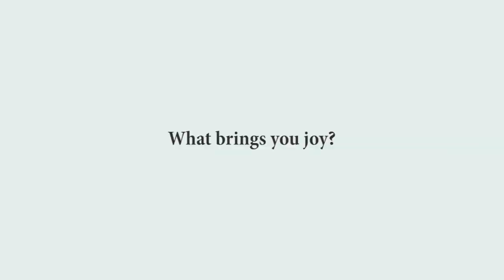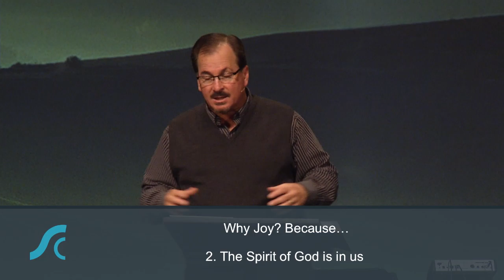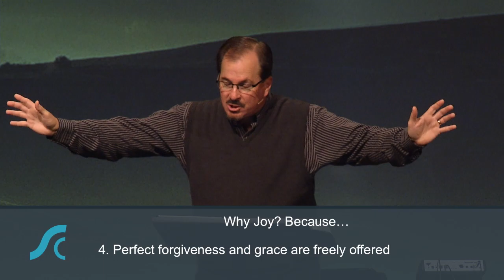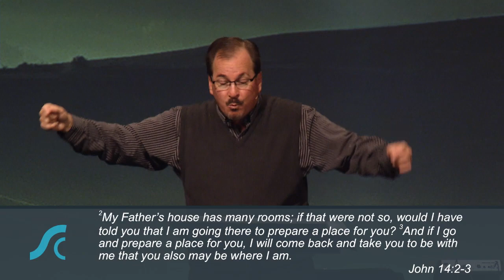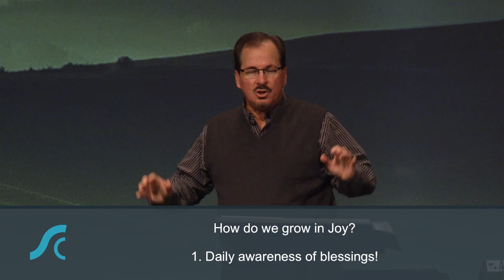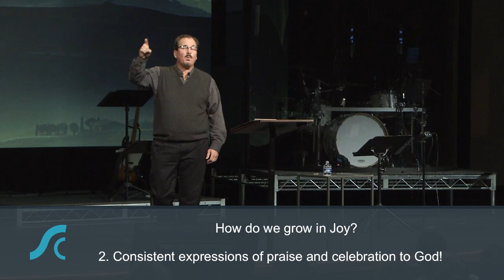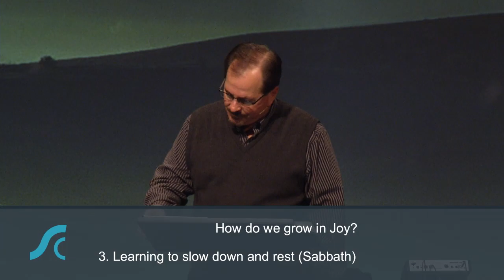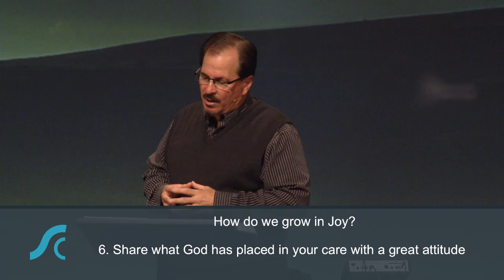Longings, Week 2 Longing for Joy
Longings,  Week 2
Longing for Joy